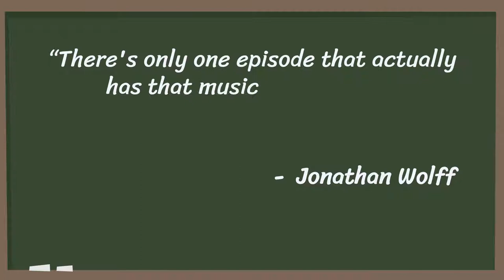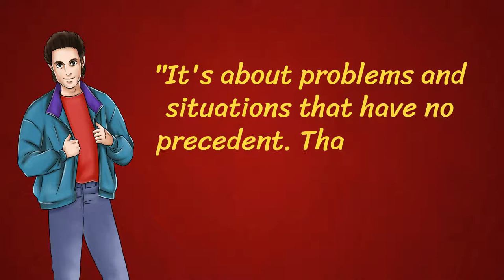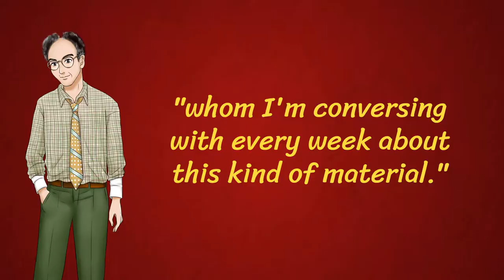Seinfeld - The Note - A web series about something 018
= This is a reupload of February 1st, 2022 =

This web series is dedicated to the TV series Seinfeld. In this episode, we discuss the Seinfeld episode The Note, including the missing bicycle anymore in the hallway, the new Seinfeld logo, the new Seinfeld theme song by Jonathan Wolff, George’s infamous double-dipping which will be front and center later in episode 59, The Implant, George's distaste for urinals, saying the he is a “stall man”, the stall doors that reach the ground in episode 112, The Postponement, Evander Holyfield who is famous for getting his ear bitten off by Mike Tyson, George's obsession over boxers, like in episode 108, The Diplomat's Club, when he proclaims that his boss looks like Sugar Ray Leonard, Larry David's discussions with the censors, George’s hilarious “I think it moved” line, the song “Joltin' Joe Di Maggio”, Di Maggio's baseball career with the Yankees, his 56-game hitting streak record which still stands today, former Yankees shortstop Derek Jeter who learned his sweet swing from George in episode 143, The Abstinence, Terri Hanauer as Julianna the masseuse, who can also be seen in Beauty and the Beast, L.A. Law, Beverly Hills 90210, ER and Six Feet Under, Debra Jo Rupp unsuccessfully auditioning for the role of Julianna, but taking the role of Katie later in episode 108, The Diplomat's Club, and 143 The Abstinence, Jerry’s nephew, Kramer’s first appearance at Monk’s café, a continuity mistake featuring Jerry, Julia breaking character by looking directly at the camera, etc.

The Moon Film team

Script by:
Kerry Wells

Script contributors:
Nick Ackiss
Dominic Kent
Eric Webb Jr
Carl Rodrigue

- Sour Tennessee Red by John Deley and the 41 Players

If you have an idea for a topic you would like me to cover, leave it in the comments.